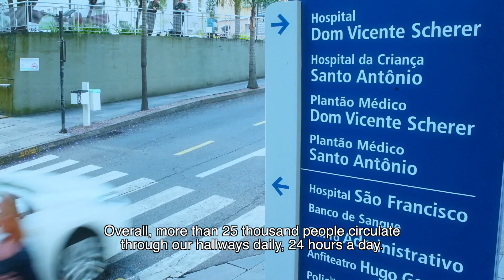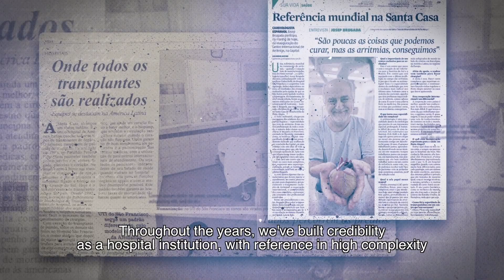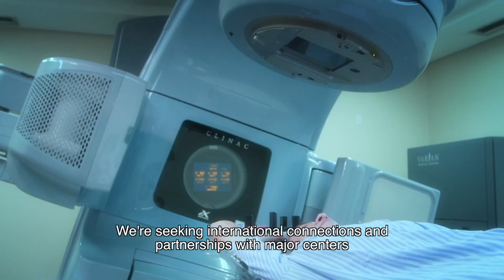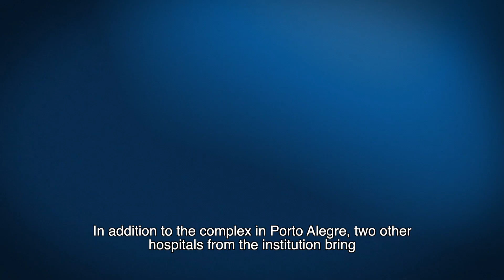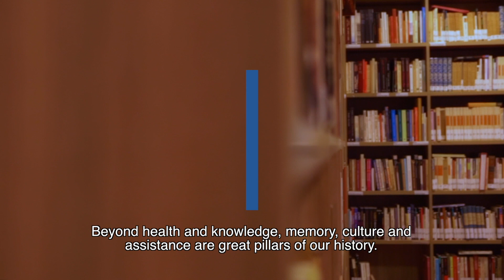Conheça a Santa Casa de Porto Alegre (legendado em inglês)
A Santa Casa de Misericórdia de Porto Alegre é uma instituição particular, de caráter filantrópico e sem fins lucrativos, que presta serviços aos usuários do  Sistema Único de Saúde (SUS), convênios e particulares.

A nossa missão é proporcionar ações de saúde a pessoas de todas as classes sociais, fundamentadas em excelência organizacional, incluindo ensino e pesquisa. Um objetivo comandado pelos valores institucionais de ética, misericórdia, equidade, humanismo, história, credibilidade e pioneirismo.